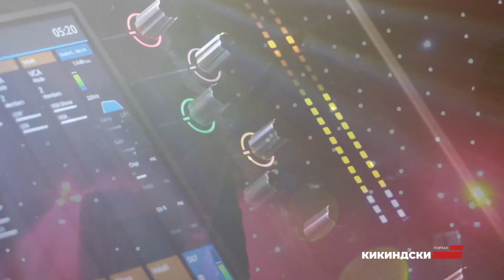Koncert grupe „Osvajači“ 8. mart Kikinda